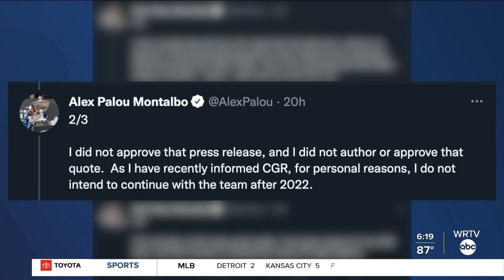Ganassi, McLaren, Palou, oh my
WRTV's Brad Brown discusses the uncertainty surrounding IndyCar driver Alex Palou.